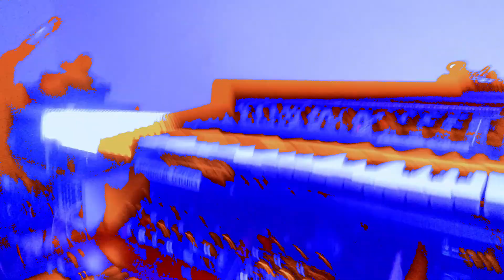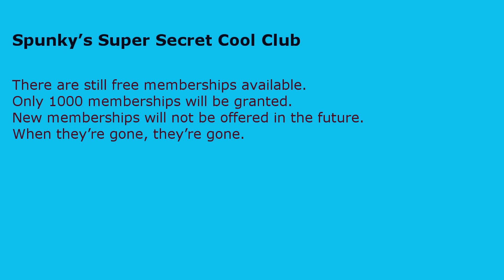The Spunky Towers Show; Drake's Equation - synth and guitar jam; QS6.2, TG 77, Pro-One, Telecaster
The Spunky Towers Show; Drake's Equation; I have bigger plans for this song, lyrics and everything. This is what I got so far.